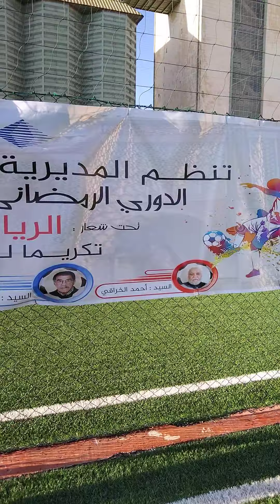الدوري الرمضاني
تنظيم
ضرائب
اجواء رائعة